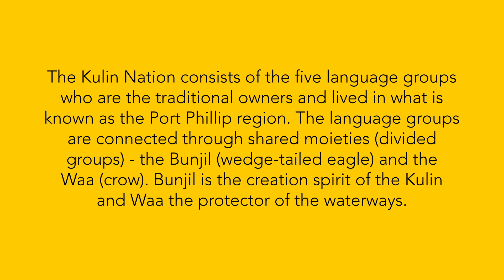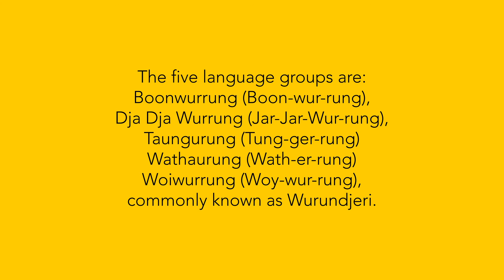Firbank Grammar School Acknowledgement of Country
We acknowledge the Traditional Owners and custodians of this land, the people of the Kulin Nation, and we pay our respects to Elders past and present. We recognise their continuing connection to the land and waters and thank them for protecting this coastline and its ecosystems since time immemorial. The Kulin Nation consists of the five language groups who are the Traditional Owners and lived in the area that is currently known as the Port Phillip region. The language groups are connected through shared moieties (divided groups) – the Bunjil (wedge-tailed eagle) and the Waa (crow). Bunjil is the creation spirit of the Kulin and Waa the protector of the waterways.

The five language groups are:
Boonwurrung (Boon-wur-rung),
Dja Dja Wurrung (Jar-Jar-Wur-rung), Taungurung (Tung-ger-rung)
Wathaurung (Wath-er-rung)
Woiwurrung (Woy-wur-rung),
commonly known as Wurundjeri.